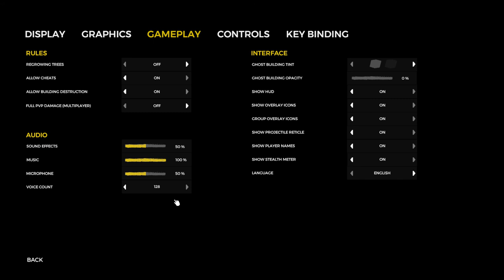The Forest practice run 2